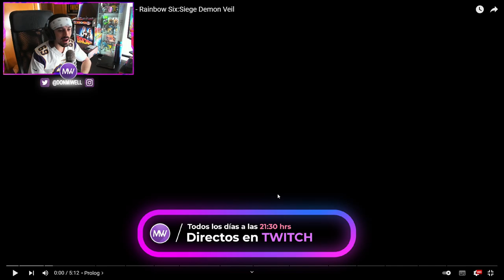LOS TRUCOS CON AZAMI | MIWELL